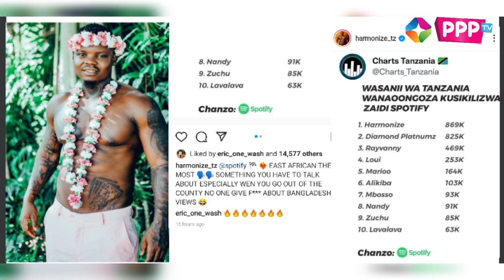HARMONIZE AMEAMUA! Diamond Platnumz Spotify Bado/Wanavuta Sigara Kila Kona/Mnisaidie!